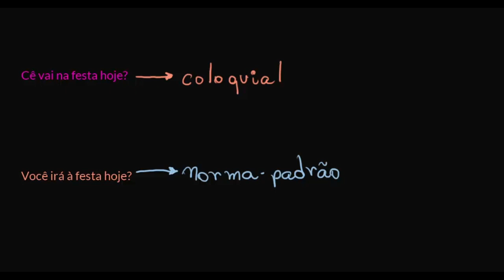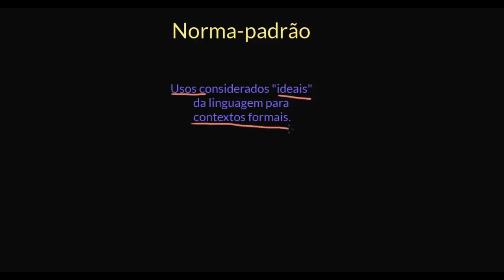O que é a norma-padrão?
Nesta videoaula, apresentamos informações sobre o conceito de norma-padrão, que diz respeito às convenções de uso da língua portuguesa.